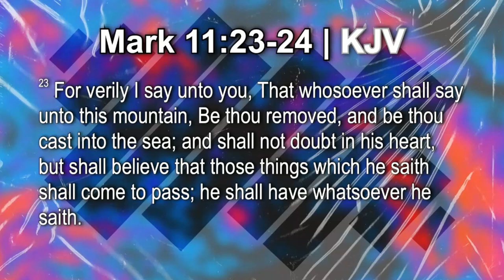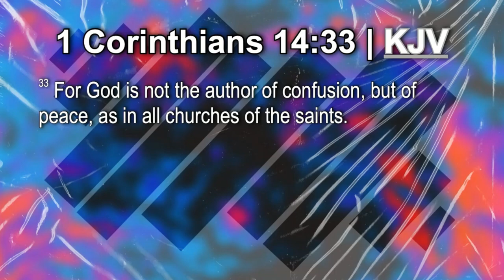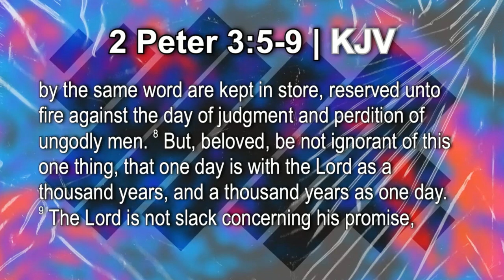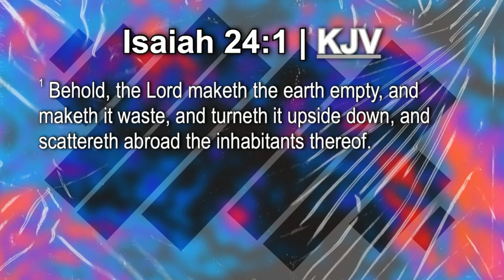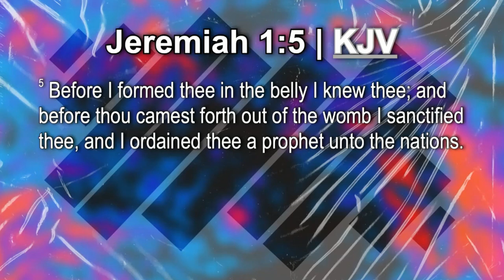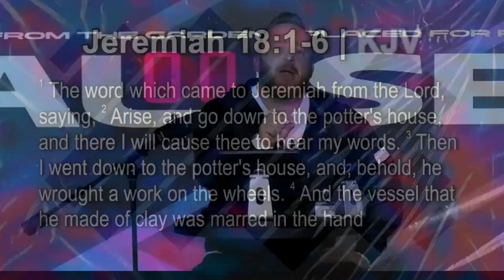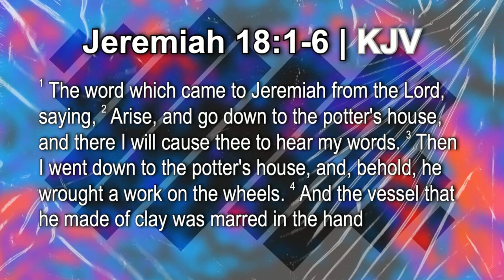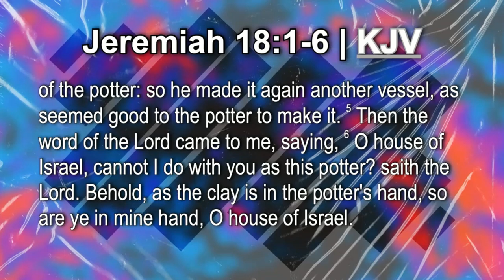Placed For Purpose! | THE PAUSE